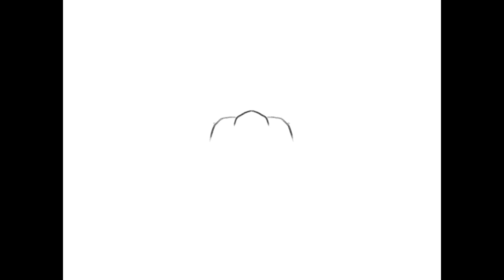How to Draw scary Pumpkin Halloween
Hi, friends! Today, Articco drew something very cute and fun for you! We are learning "How to Draw PUMPKIN HALLOWEEN”.

This lesson is especially great for young artists but still fun for everyone! So grab your art supplies, and let's draw! ❤️💛